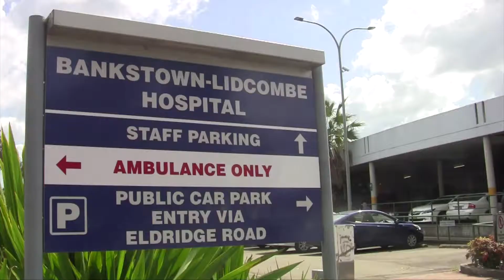NSWNMA: Bankstown/Lidcombe Rally for Safe Staffing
Nurses and midwives gathered outside of Bankstown/Lidcombe Hospital to rally for safe staffing and address the issues of skill-mix, security and unfilled vacancies in their facility.